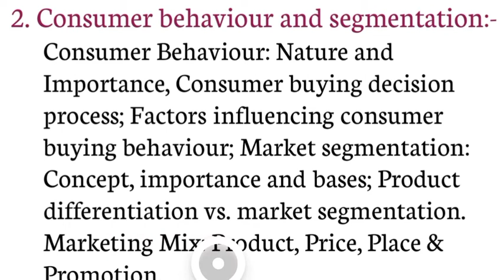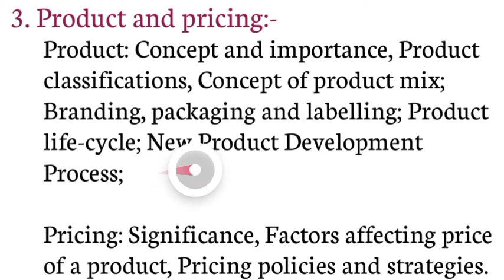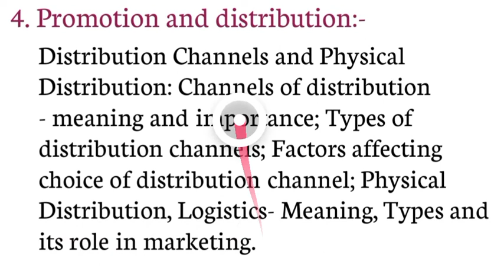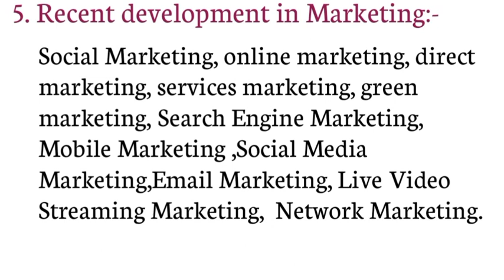PRINCIPLES OF MARKETING B.COM 1st SEM NEP SYLLABUS | B.COM 1st SEM SYLLABUS OF PRINCIPLES OF MARKETI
PRINCIPLES OF MARKETING B.COM 1st SEM NEP SYLLABUS | B.COM 1st SEM SYLLABUS OF PRINCIPLES OF MARKETING